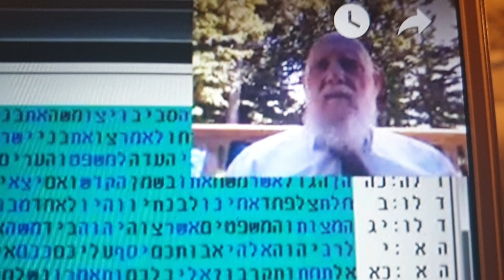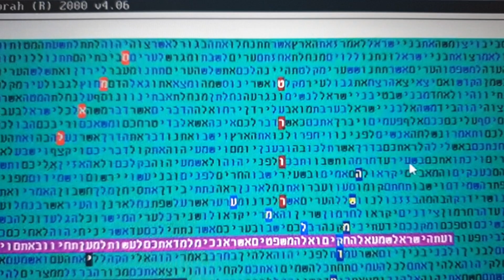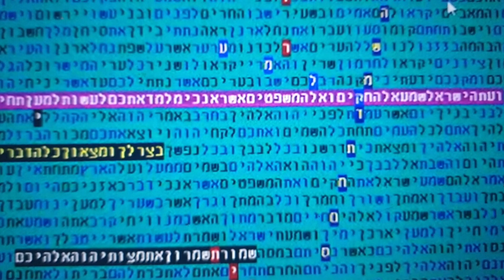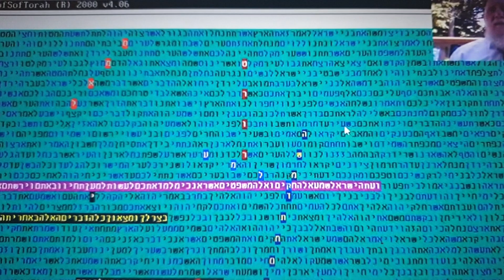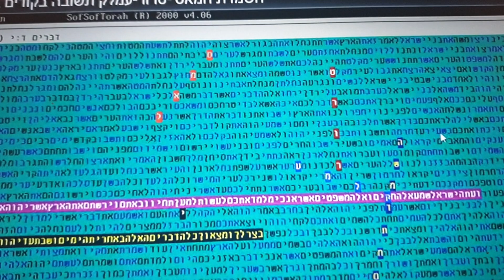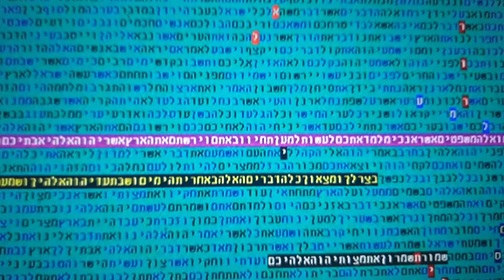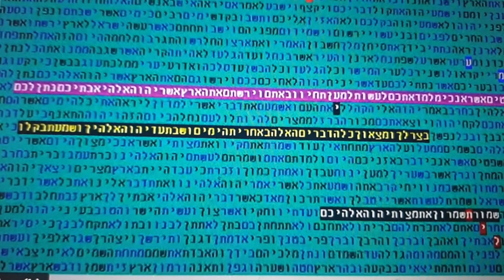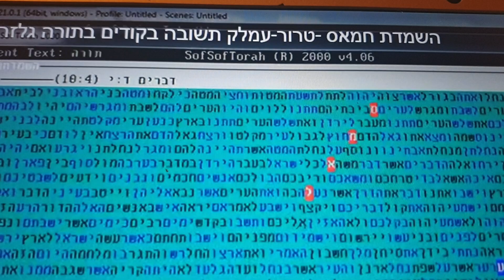השמדת החמס באחרית הימים בקודים בתורה - חיים שדה מתתיהו גלזרסון